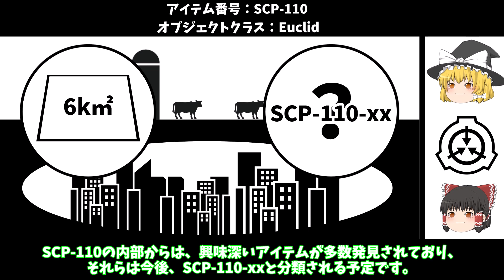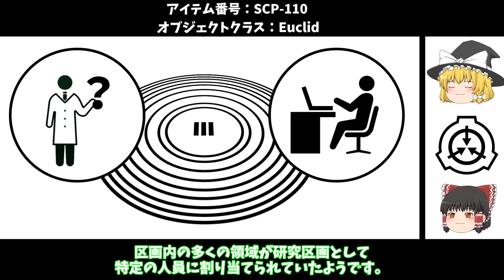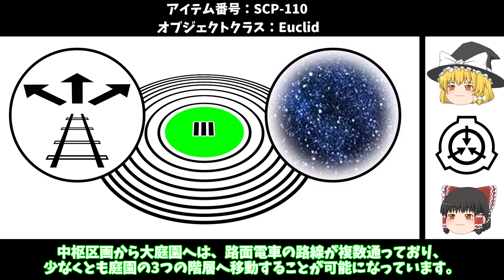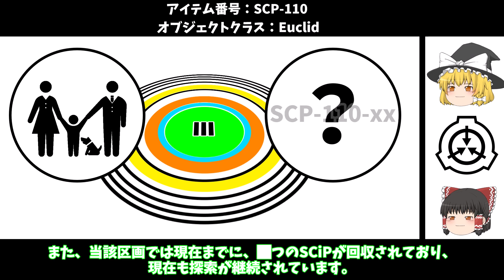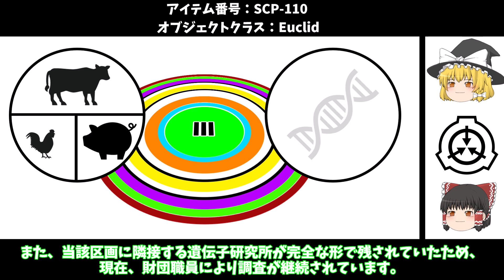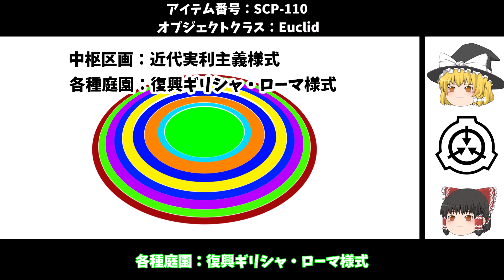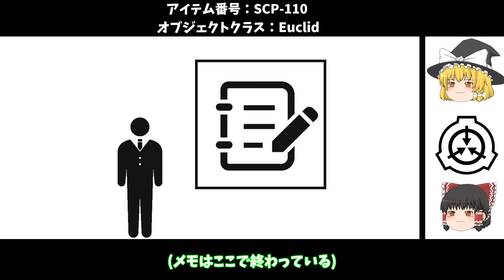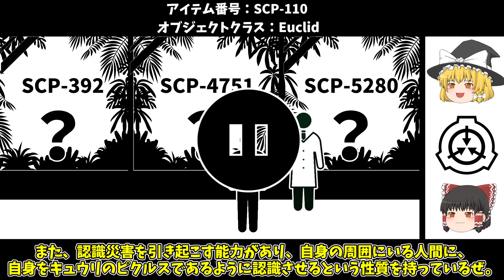【ゆっくりSCP紹介】財団と志を同じくする...【SCP-110 - ときどき解説】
次の動画

00:00オープニング
00:14SCP-110紹介
11:55あとがたり